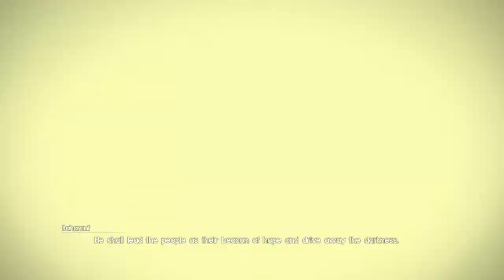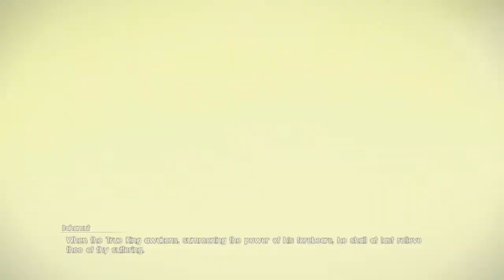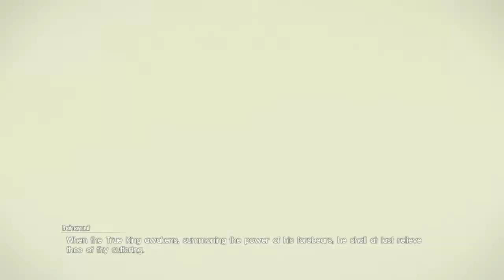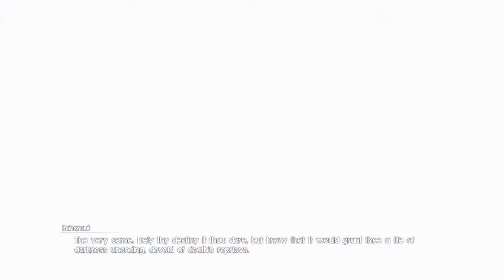Final Fantasy XV Episode Ardyn All Endings